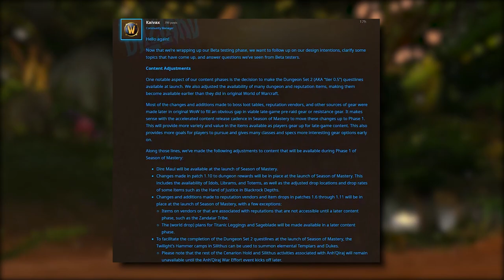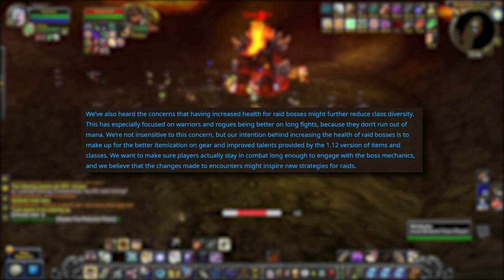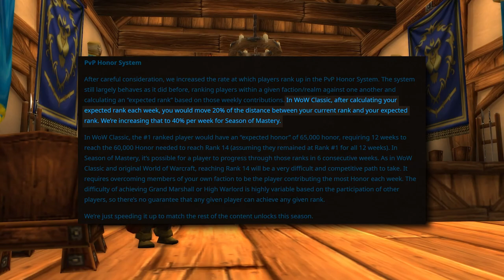HUGE NEW UPDATE for Season of Mastery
Classic WoW SoM: HUGE NEW UPDATE for Season of Mastery

Season of Mastery is around the corner and Blizzard just dropped a MAJOR blue post on us regarding it, a ton of content available at launch, no class changes, PvP ranking being twice faster, talking about the future of Classic and the possibility to copy your character to Classic Era and much more, today we're gonna decrypt everything Blizzard has said and discover what it all implies, let's go!

Timestamps:
00:00 - Intro
01:04 - Quick Raiding Debrief
01:41 - Loads of Content at Launch
03:34 - Tier 0.5 (Dungeon Set 2)
05:22 - No Class Changes
06:34 - PvP Ranking Twice Faster
07:58 - Future of Classic
09:14 - Reagents Availability Change
10:02 - What this ALL implies
11:08 - Outro